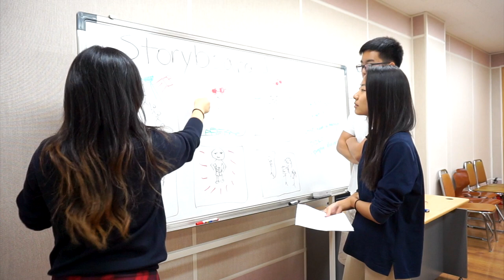Busan Foreign School MINI Shark Tank February 2016 Episode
This episode covers both the months of January and February.